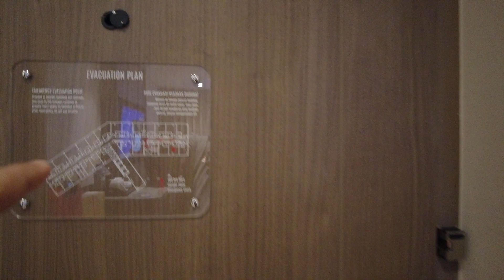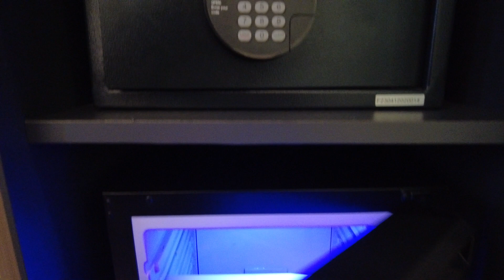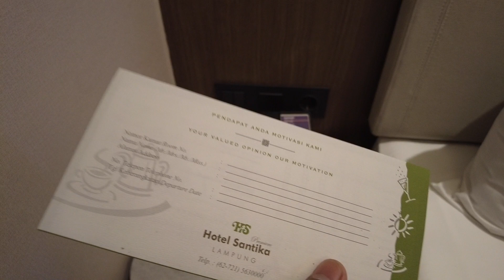Review Hotel Santika Premier Bandar Lampung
Hallo semuanya kali ini saya akan sharing seputar pengalaman saya pribadi , tonton sampai selesai ya.